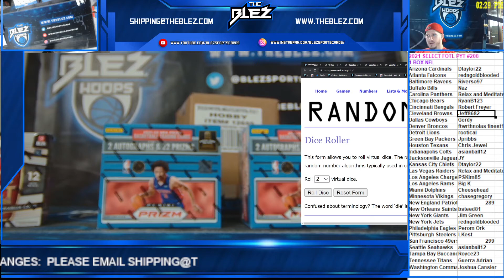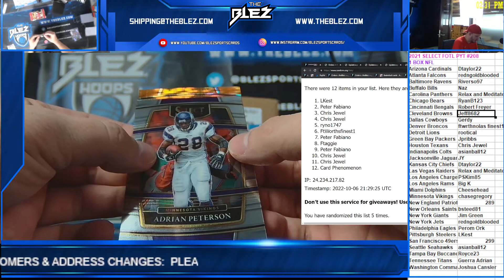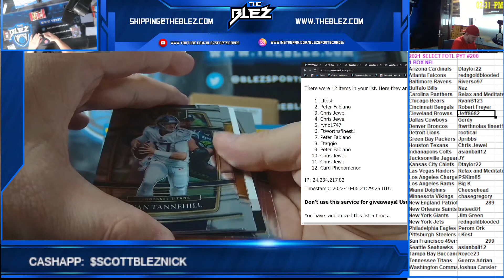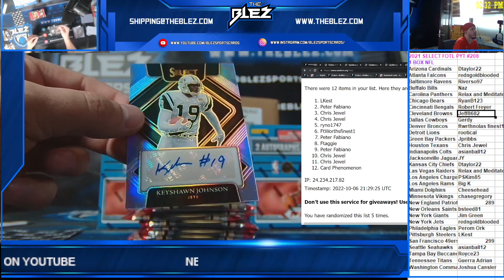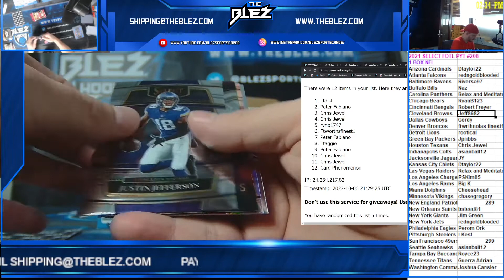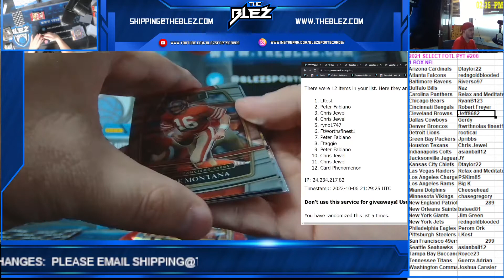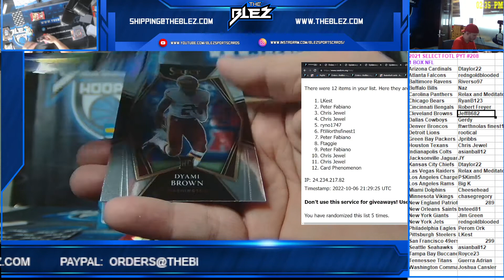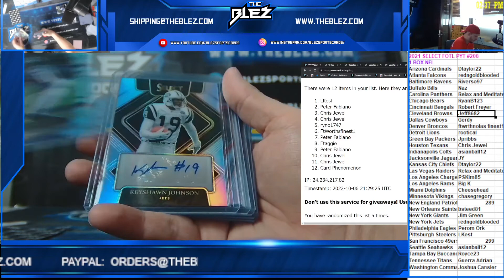2021 Select FOTL 1 Box PYT #208